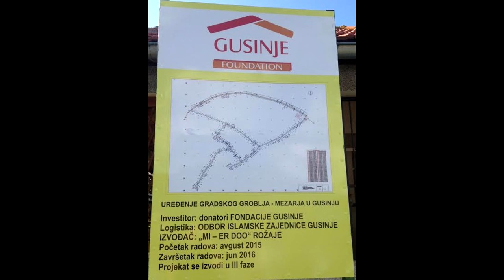Mezarje u Gusinju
Mezarje u Gusinju-projekat Fonadacije Gusinje